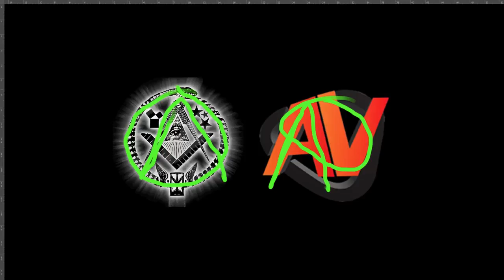AoV Illuminati Confirmed!